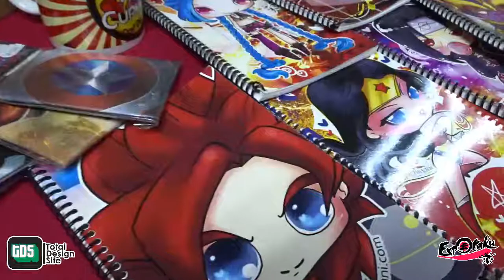TORNEO FREESTYLE EN LA FRIKIPLAZA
La Frikiplaza organiza muchos torneos y entre ellos tenemos uno, muy interesante que es el torneo de rap freestyle en el cual los jóvenes que concursan deben ganar con el uso de la palabra y su agilidad mental.

Pongan mucha atención y espero les guste este vídeo.
No se olviden dar LIKE! y darle click a la campanita para enterarse de cuando subimos nuestros proximos vídeos.

No se lo pierdan y nos vemos en Marzo DE 2020

Twiter: ExpotakuMX